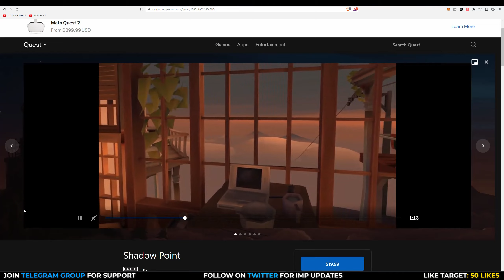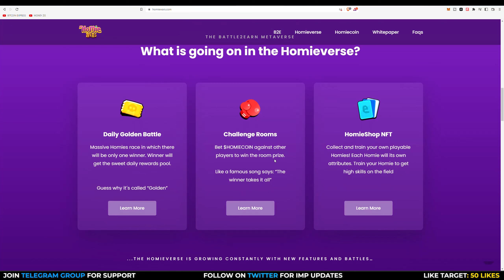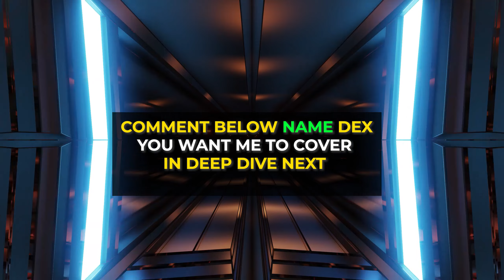Top 3 Free Play 2 Earn Games of 2023 | 100x Potential Projects | Crypto Saaga | हिंदी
▓▓▓▓▓▓▓▓▓▓▓▓▓▓░░░░  % Loaded

TIMESTAMPS:

0:00​​​​​​​​​​​​​​​​​​​​​​​​​​ - INTRO
0:31 - Game 01
1:27 - Game 02
2:12 -  Game 03
4:25 - OUTRO

Hello Dosto,                    .

Is video me apko Top 3 Play 2 Earn Crypto Games ke bare me bataya hai jo ane wale time m 100x tak ka return de sakti hain sab explain kiya hai. Umeed Karta hu apko video pasand ayega.

☕Love my work? Wanna buy me a coffe?

📞Got questions? Wanna talk to me?